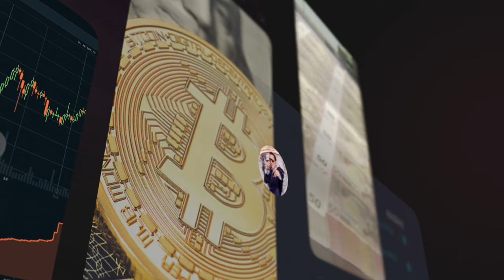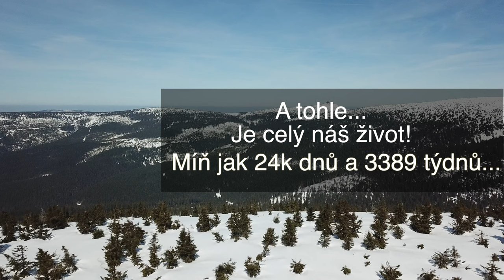Do KONCE ŽIVOTA mi zbývá 904 | MDM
904 to je číslo, které mi zbývá do konce života!

► Technika:
Dji Matrice 600 Pro •
Dji Ronin MX •
Dji Ronin SC Pro •
Fomei LED BAR 17W •
Fomei LED WIFI 150D •
Fomei Led Ring 32W •
Samson 88 combo •
Rode microfon NT1 & AL1 •
Rode microfon SVM Stereo VideoMic •
Yamaha HS7 BK Studio Monitor •
Yamaha MG12XU •
LCD monitor 24 Dell P2418D •
LCD monitor 34 Dell U3417W •
Stell SOS 2030 •
Lamatric TIME •
Stativ Velký Manfrotto 190GO •
Slider Edelkrone – HeadPlus with Laser and Focus •
3D scan Matterport •
VR Oculus GO •
VR Oculus GUEST •

► MAC OS:
1 iMac PRO (2017) • 2,5GHz 14jádrový Intel Xeon W, Turbo Boost až 4,3 GHz
128 GB 2666MHz paměti DDR4 ECCRadeon Pro Vega 64
Lacie 6 BIG 24TB •
iPad Pro 12,9" 256GB NEW GENERATION